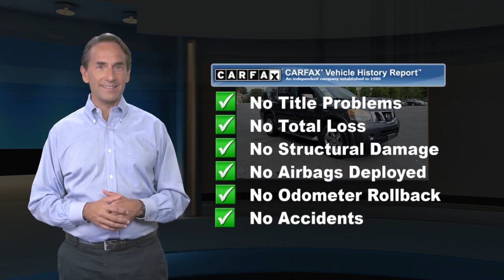Used 2012 Nissan Armada Platinum, Lawrenceville, NJ 120430B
[RLVID:2299:311f8401d6275183:803fa7b025b2822e:1]